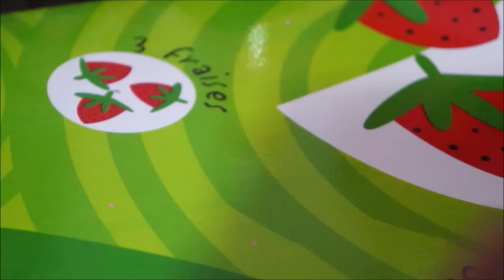Truques práticos e fáceis de fazer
Vídeo mostrando alguns truques super fáceis e práticos para se usar no dia-a-dia e que ajuda muito..

Use DTUPDECOR e participe do nosso projeto ♥